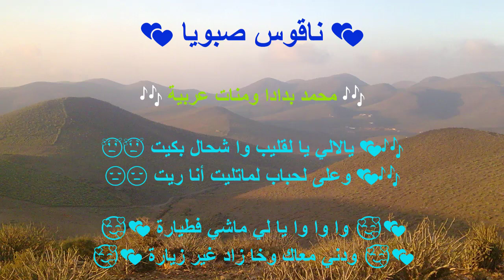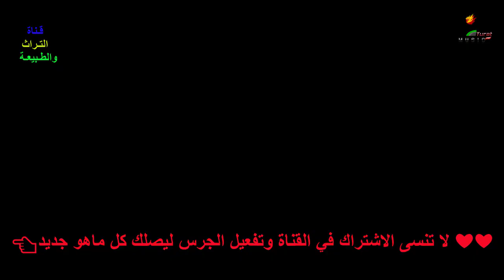ناقوس صبويا 🎶 محمد بدادا ومنات عربية 💕 يالالي يا لقليب وا شحال بكيت 😥💕 وعلى لحباب لماتليت أنا ريت 😔😔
💕 ناقوس صبويا 💕

🎶 محمد بدادا ومنات عربية 🎶

🎶💕 يالالي يا لقليب وا شحال بكيت 😥😥
🎶💕 وعلى لحباب لماتليت أنا ريت 😔😔

🥰💕 وا وا وا يا لي ماشي فطيارة 🥰💕
🥰💕 ودني معاك وخا زاد غير زيارة 🥰💕